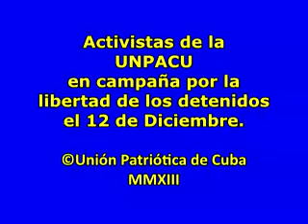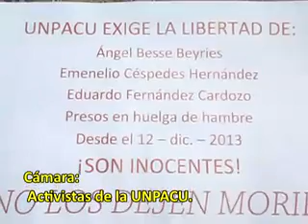Activistas de UNPACU en campaña por la libertad de los detenidos el 12 de Dic